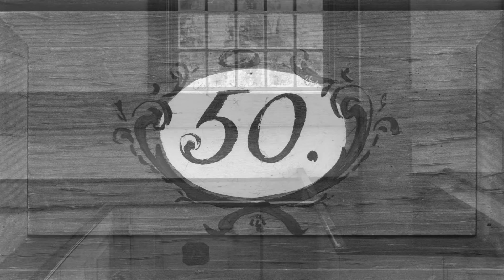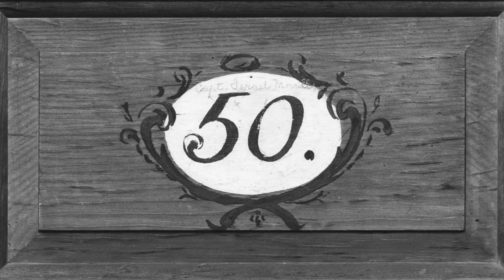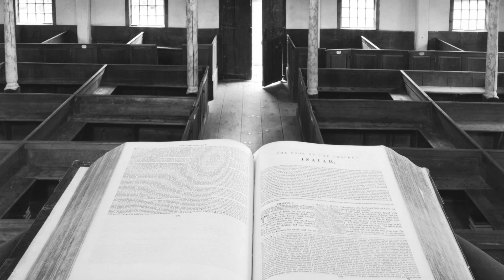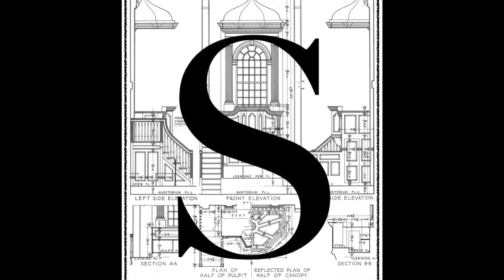Ben Keller: The Tabernacle Court - Saybrook Meetinghouse - S2•E36 - 7/1/21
Just some cloth stretched between pillars? Not at all. There's much more redemptive and prophetic significance to the perimeter of the tabernacle than meets the eye.